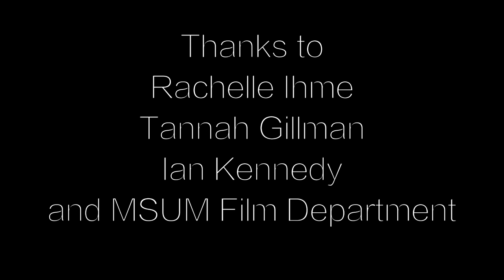A Scene From High Fidelity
A assignment for my techniques of directing class where I had to pick a scene from a movie or TV show and recreate it. I picked a scene from High Fidelity which I adapted in some sections. Enjoy